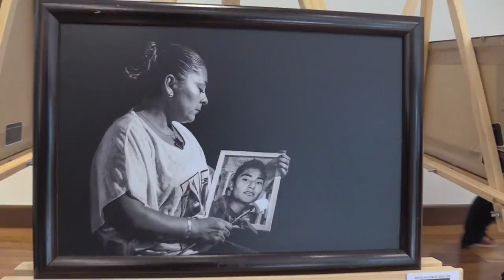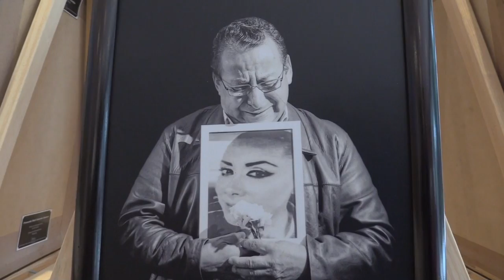Con muestra de fotos, México honra a las madres que buscan a desaparecidos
El Gobierno mexicano honró este viernes a las madres buscadoras de sus hijos desaparecidos con la inauguración de una exposición. Poco antes del Día Internacional de las Víctimas de desapariciones, celebrado el 30 de agosto.

¡Visítenos!